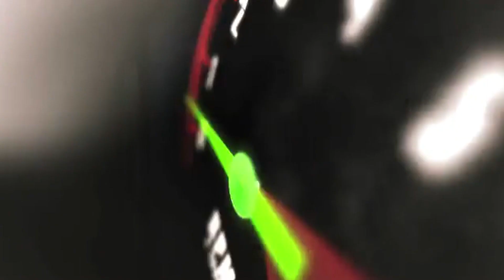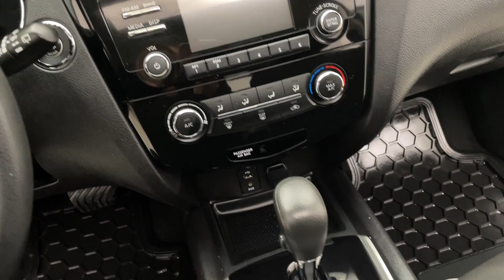2015 Nissan Rogue SV | fast.ridetime.ca